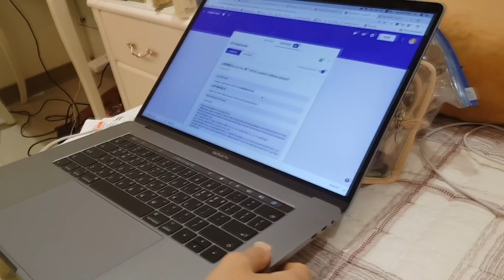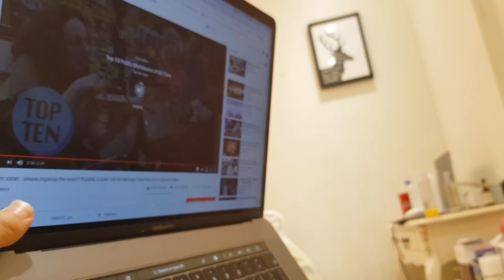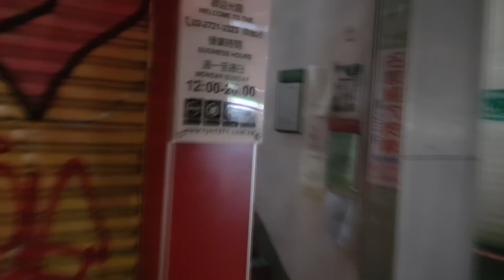企鵝妹 Jinny's Vlog Day 4 - 企鵝妹實況幕後秘辛 How Jinny Prepares Stream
Hello ! Today I vlog about how I prepare my stream.

But some of the contents for stream has been changed already
XD